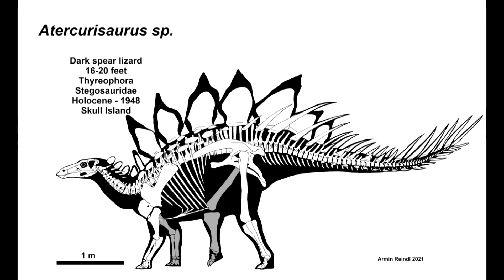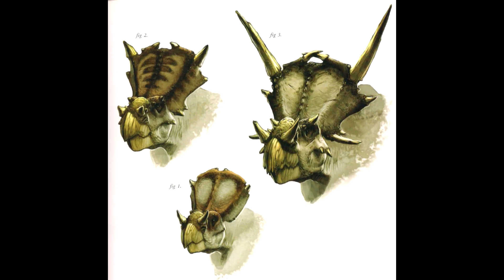Top 5 Dinosaurs from Skull Island Peter Jackson's King Kong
А вот и они!